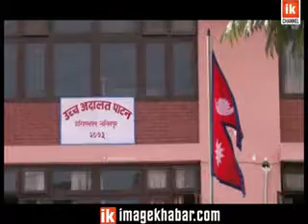Karnali province | मन्त्री खत्रीलाई पक्राउ गर्न दिएको आदेशबारे प्रदेश सरकार ‘बेखबर’